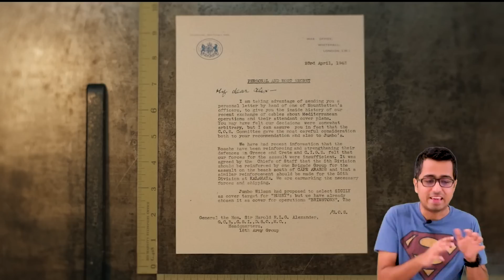Operation Mincemeat Explained in Hindi: Review and Historical Accuracy | Op Mincemeat की असली कहानी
Operation Mincemeat is a 2021 British war drama film based upon Ben Macintyre's book on the British Operation Mincemeat during the Second World War. In this video, I discuss the plot summary of the movie and discuss how historically accurate the movie is.

ऑपरेशन मिन्समीट एक 2021 ब्रिटिश वॉर ड्रामा फिल्म है, जो द्वितीय विश्व युद्ध के दौरान ब्रिटिश ऑपरेशन मिन्समीट पर बेन मैकिनटायर की किताब पर आधारित है। इस वीडियो में, मैं फिल्म के कथानक सारांश पर चर्चा करता हूं और चर्चा करता हूं कि फिल्म ऐतिहासिक रूप से कितनी सटीक है।

Book link:

Operation Mincemeat by Ben Macintyre